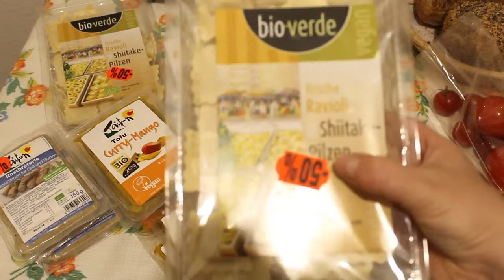I Love Tofu - Food Bank Haul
Muisc:
"Un-Requited Love" by Sir Cubworth